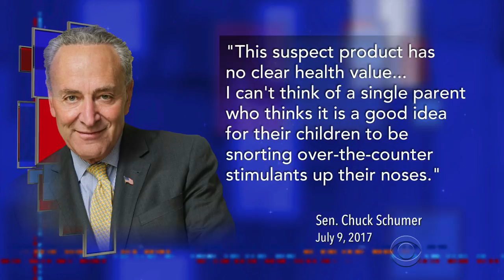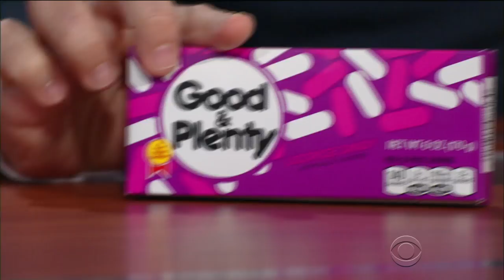The Late Show's Teen Secrets: Snortable Chocolate Edition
Legal Lean CEO Nick Anderson has the goods and he's found his niche clientele: middle schoolers.